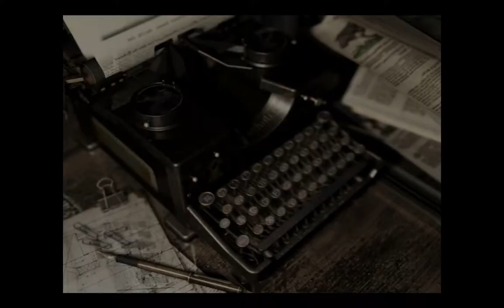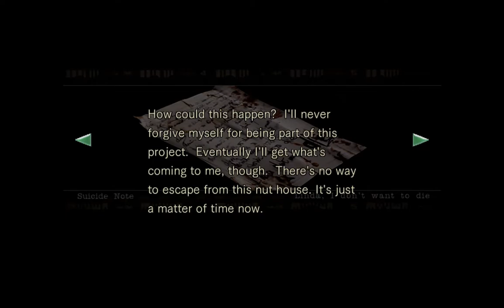Resident Evil HD Remaster Part 9